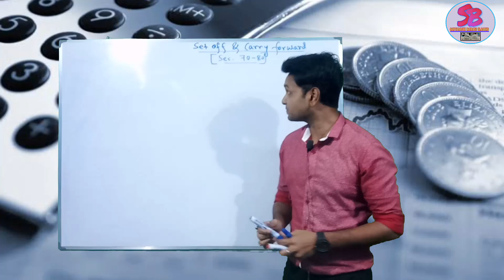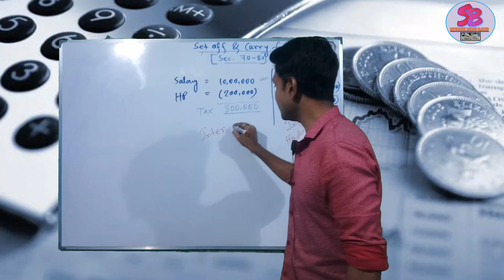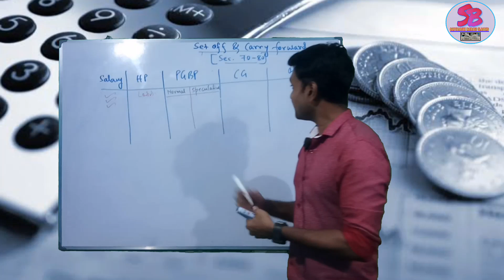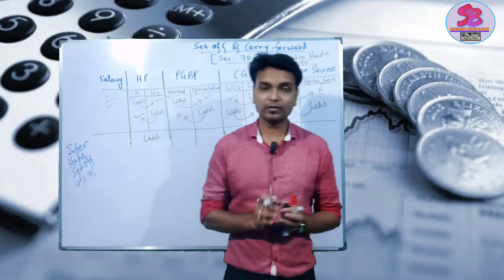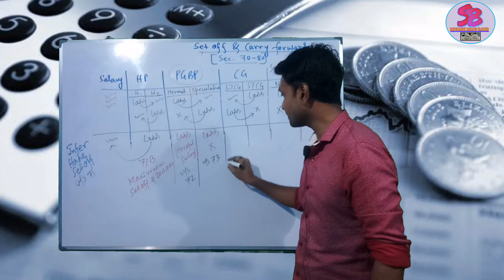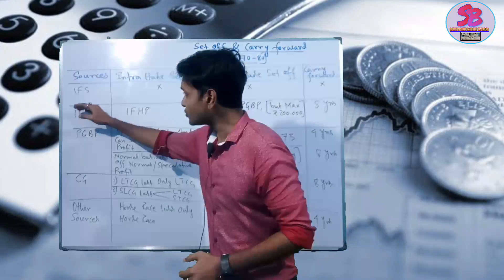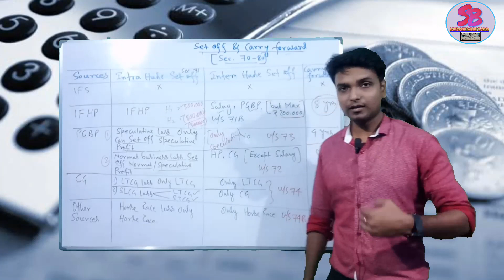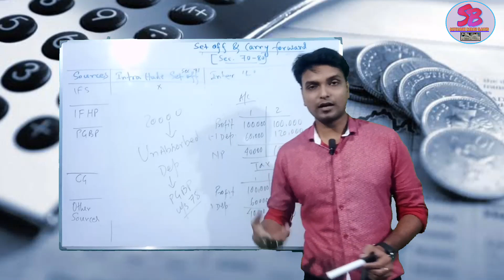Set Off and Carry Forward of Losses || B.Com 4th Semester|| Lecture - 1 || Sabyasachi Bairagi